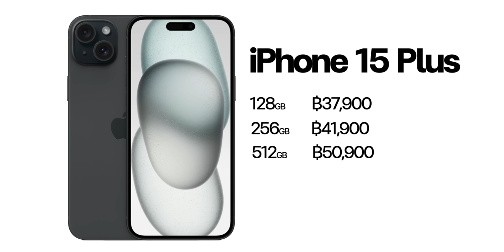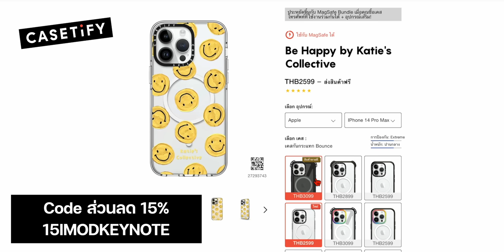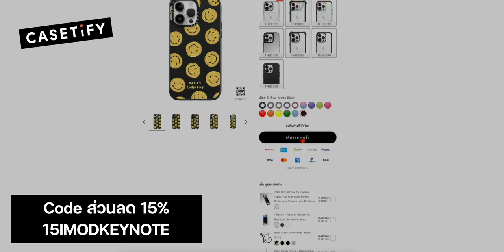สรุปราคา iPhone 15 ทุกรุ่น ทุกความจุ, วันสั่งซื้อ วันเปิดขายในไทย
Apple ประกาศราคา iPhone 15 ทุกรุ่นอย่าง iPhone 15, iPhone 15 Plus, iPhone 15 Pro และ iPhone 15 Pro Max พร้อมระบุวันสั่งซื้อล่วงหน้า และวันจำหน่ายแล้ว ชมสรุปข้อมูลกันได้เลย

00:00 - สรุปราคา วันเปิดขาย iPhone 15
00:18 - ราคา iPhone 15
00:33 - ราคา iPhone 15 Plus
00:47 - สี iPhone 15, iPhone 15 Plus
00:56 - ราคา iPhone 15 Pro
01:14 - ราคา iPhone 15 Pro Max
01:31 - สี iPhone 15 Pro, iPhone 15 Pro Max
01:41 - ราคาทั้งหมด
02:09 - แนะนำเคสสำหรับ iPhone 15 (CASTiFY Ultra Bounce)
03:11 - สิ่งใหม่ใน iPhone 15
03:54 - iPhone รุ่นเก่าที่ถูกเลิกขาย
04:15 - วันเปิดขาย iPhone 15

🛒 ลิงก์สั่งซื้อสินค้า CASTiFY
➡️ โค้ดส่วนลด 15% "15IMODKEYNOTE"